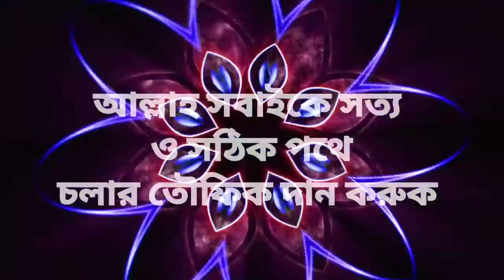Solution Of Life _ জীবন সমস্যার ইসলামিক সমাধান৷ শিখুন ও জানুন আল কুরআনের আলোকে জীবন গড়ুন৷